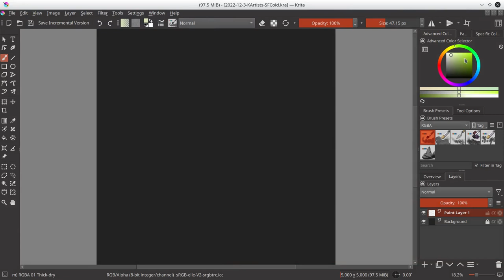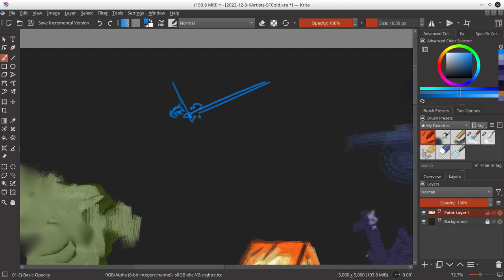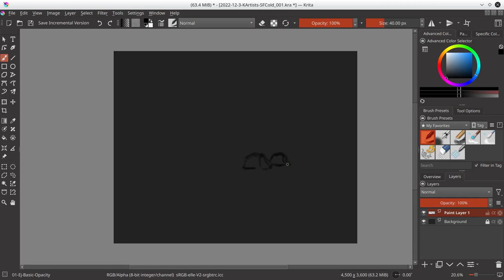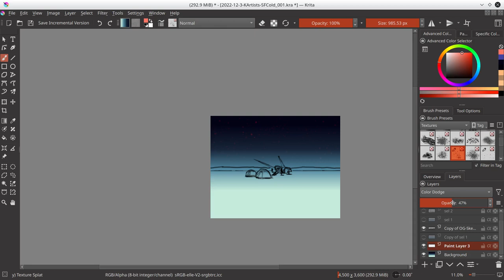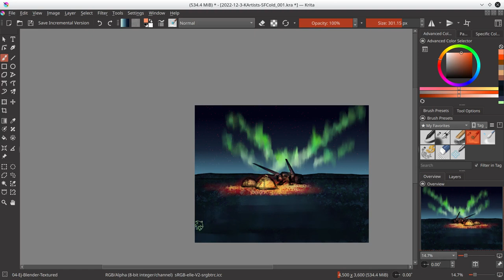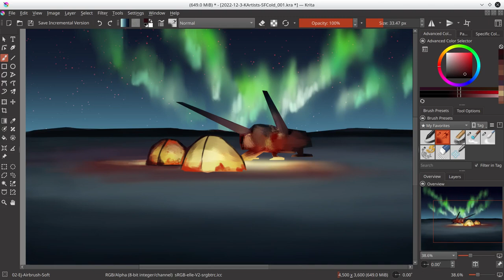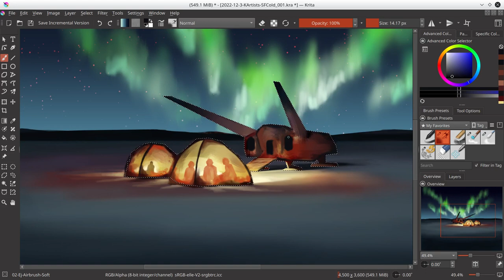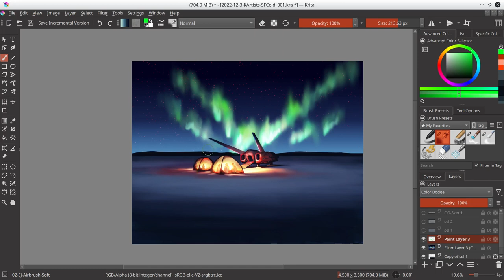A Shelter from the Cold - Krita Art Timelapse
Here is my entry for the December 2022 Krita monthly art challenge on krita-artists.org. The piece is inspired by Fritaart’s sci-fi entry from Nov 22’s Krita challenge found here;